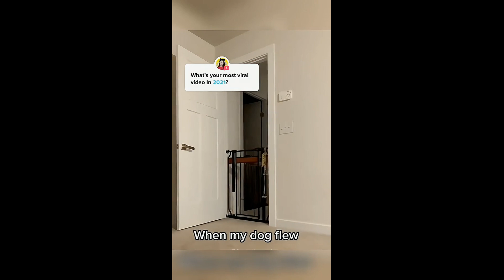TRY NOT TO LAUGH Funny Animals #8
New Funny Animals 🐱😂🐶😍